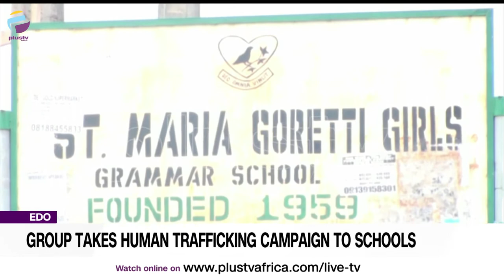Group Takes Human Trafficking Campaign To Schools | NEWS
A group under the aegis, Cleen Foundation has taken its awareness campaign to government secondary School in Edo south sectorial district.